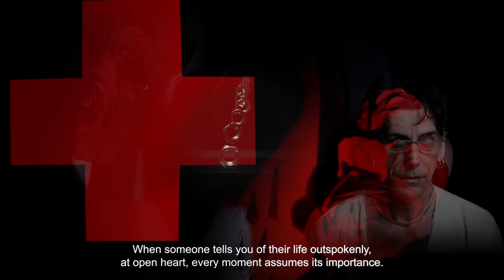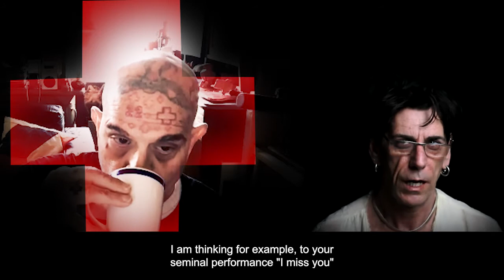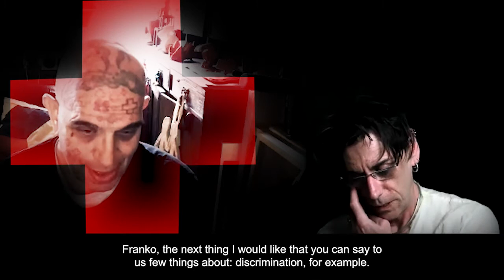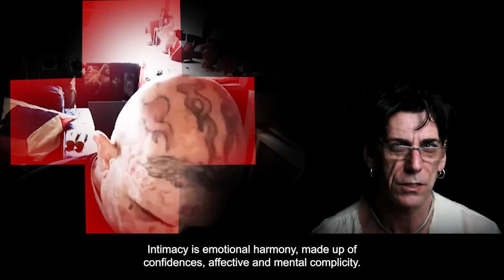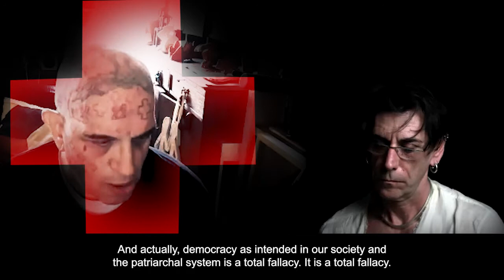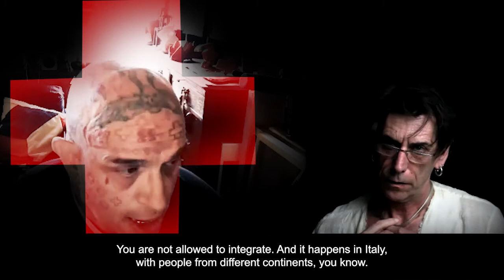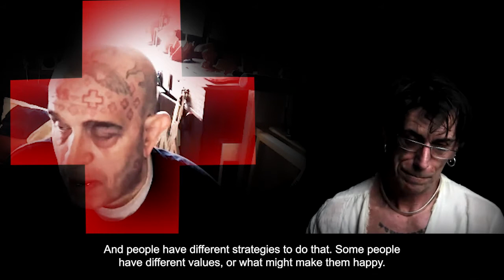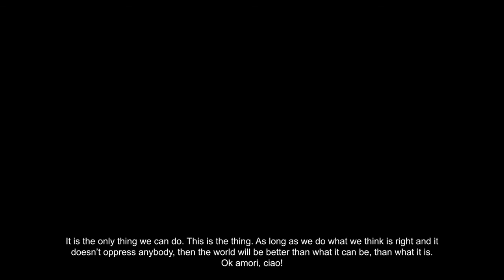Franko B & Andrea Pagnes: "momentum III – How to live because of love?"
In our third conversation of the "momentum" series, "How to live because of love?", artist and author Andrea Pagnes (VestAndPage) talks with Italian artist Franko B about that which constitutes and springs out of love and hope. They look into the poetic qualities of vulnerability as the source of artistic and personal integrity. They speak about the function of art as a language to place dissent and resistance. They question violence and its artistic symbolism, precisely that one concerning their Italian cultural background, and inquire into the quest for freedom and our failures that accompany it.

Franko B makes performances, drawings, installations and sculptures. Since 1979, he lives and works in London. He is Professor of Sculpture at l'Accademia Albertina di Belle Arti di Torino, and a visiting lecturer at the Royal College of Art in London. Franko is an artist who doesn't separate life from practice, with his work situated somewhere between isolation and seduction, kind-heartedness and confrontation, suffering and eroticism, punk and poetry. His concern is to make the unbearable bearable and provoke the viewers to reconsider their understanding of beauty and suffering. He uses his body as a metaphor for social struggle, where the personal becomes political and structures his unique poetics. Projecting the confluence of love and pain, Franko B demonstrates that the characteristics and critical events that compose the essentials of human existence can be reformed, that is, the human condition.

Andrea Pagnes is a Venetian-born artist and writer. He holds degrees in philosophy and modern literature, certificates in museology and art critic, diplomas in creative writing and as actor and operator of Social Theatre. He is a certified practitioner of Transpersonal Rebirthing, has worked as an independent curator, glass sculptor, and writer, as well as artist and coordinator at several Venice Biennale projects. Since 2006, he has been working with German artist Verena Stenke as VestAndPage, exploring Performance art and filmmaking as phenomena of 'thin places' through their collaborative creative practice, as well as through theoretical artistic research and curatorial projects. Pagnes and Stenke are the co-directors of independent curatorial and educational projects such as the Venice International Performance Art Week.

Welcome to the momentum of April 25, 2021.

00:00 Introduction
03:27 On Vulnerability
12:44 On Love
21:35 On Integrity
31:15 On Discrimination
38:50 On Dissent, Resistance, Memory and Intimacy
45:56 On Utopias
53:37 On Freedom and Failure
57:07 On Violence
01:03:00 On Language
01:05:15 On Blood in Performance
01:14:45 On Education and the Digital

A VestAndPage production 2021
Concept: Verena Stenke, Andrea Pagnes
Intro & Editing: Verena Stenke
In collaboration with Venice International Performance Art Week and EntrAxis e.V.